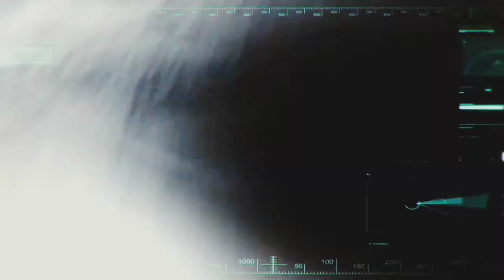The Pyramid (2014) movie explain in hindi/Urdu: The Pyramid movie explain: Movie Scape Hindi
# The Pyramid (2014) explain in hindi
# the pyramid (2014)  movie explain in hindi urdu
# movie scape
# Movie scape
# Movie